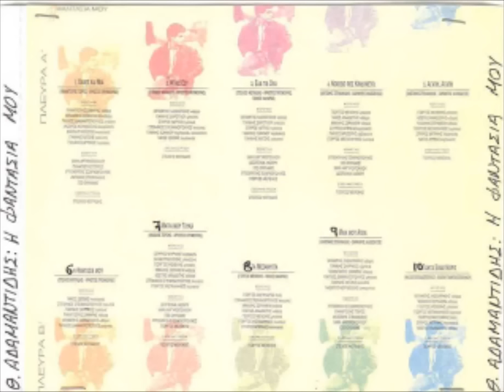ΘΕΜΗΣ ΑΔΑΜΑΝΤΙΔΗΣ - Μάτια μου γλυκά (HQ) 1989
ΘΕΜΗΣ ΑΔΑΜΑΝΤΙΔΗΣ / Μάτια μου γλυκά /
Άλμπουμ: '' Η ΦΑΝΤΑΣΙΑ ΜΟΥ '' 1989
Στίχοι:   Χρήστος Προμοίρας
Μουσική:   Μιχάλης Τερζής

Στίχοι / Lyrics:
Μάτια μου γλυκά και λυπημένα
μάτια μου του κόσμου ζωγραφιές
όλα μου μιλούν μόνο για σένα
όνειρα τραγούδια και στιγμές

Η αγάπη πιάνεται απ' τα μάτια
σ' αγαπώ και γίνομαι κομμάτια
σ' αγαπώ και ζω για σένα μόνο
και με σένα αρχίζω και τελειώνω

μάτια μου σινιάλα ερωτικά
χρώμα παίρνει ο κόσμος από σένα
κι όλα τώρα μοιάζουν μαγικά

adamantidis / matia mou gluka
adamantidis / matia moy glyka
adamantidhs/ matia mou glika